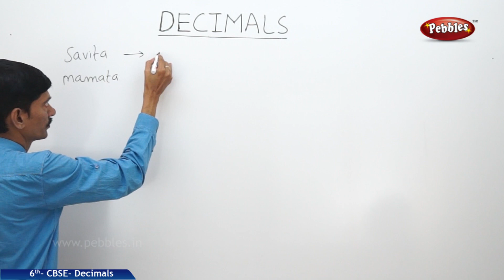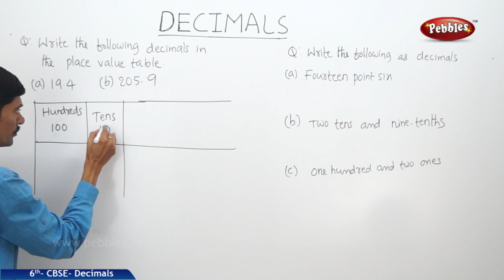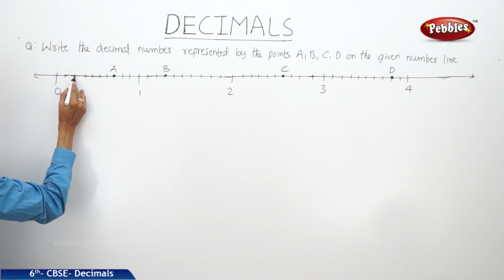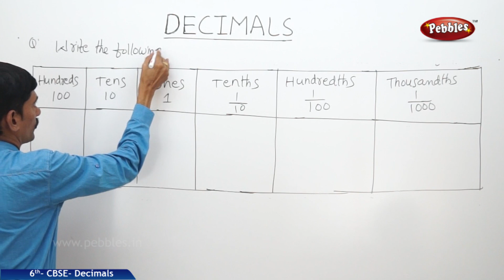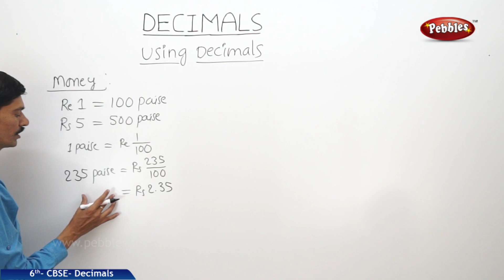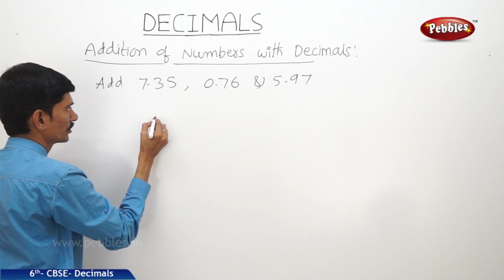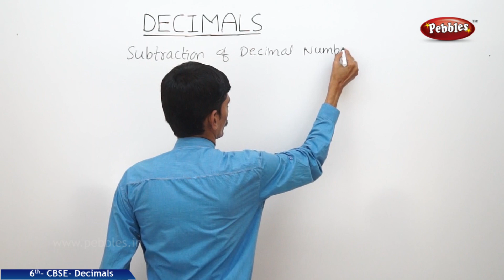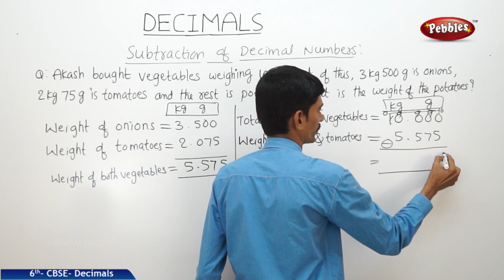Decimals full chapter | Mathematics | Class 6 | CBSE Syllabus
The decimal numeral system is the standard system for denoting integer and non-integer numbers. It is the extension to non-integer numbers of the Hindu–Arabic numeral system. The way of denoting numbers in the decimal system is often referred to as decimal notation.